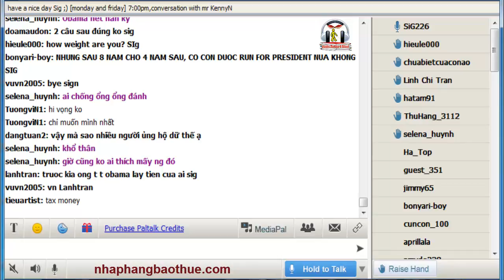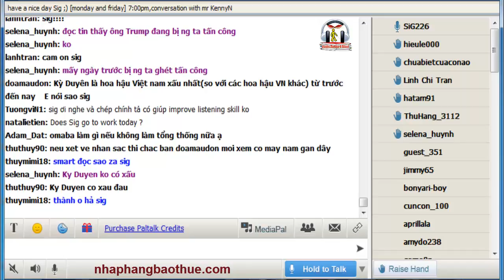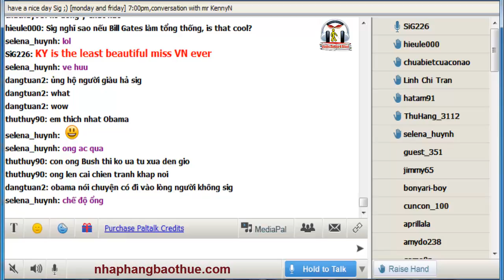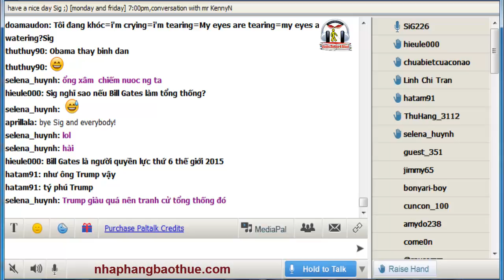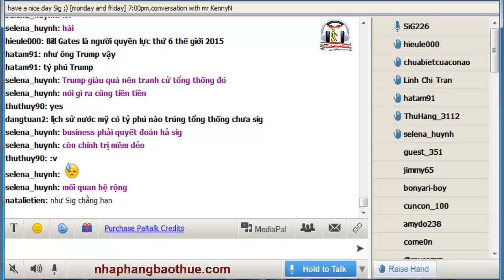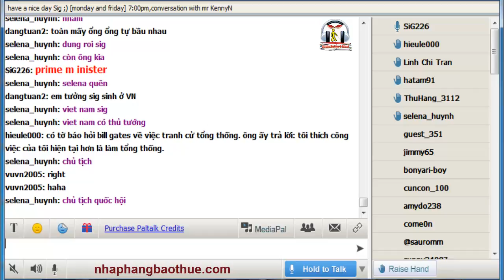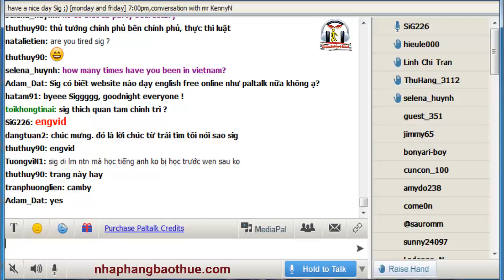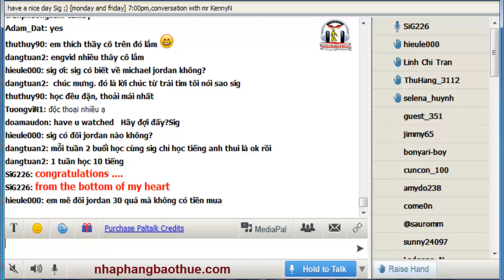Tổng thống Mỹ sau khi về hưu sẽ làm gì?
Bạn có biết:
- Ở Mỹ Tổng thống sau khi về hưu kiếm được nhiều tiền hơn hồi còn đương nhiệm?
- Tổng thống Mỹ đương nhiệm kiếm mấy trăm ngàn đô/năm… nhưng sau về hưu kiếm mấy chục triệu đô/năm?
- Thời sự tình hình bầu cử Mỹ

* Lịch học với Kenny Ng trên Paltalk:
- Room: English is Easy - (đổi qua room này kể từ 2/11/2015. Lưu ý không tìm thấy room là do chưa có ai mở room).

Kho sách nói dành cho người mù